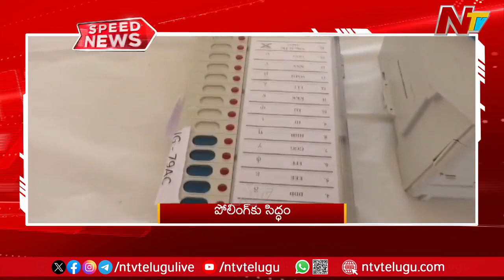Speed News | 10 PM News Headlines | 04-10-2024 l Ntv